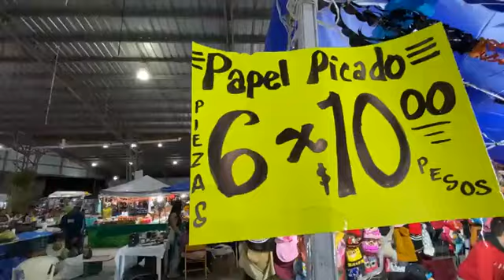Tianguis de Muertos en Huajuapan